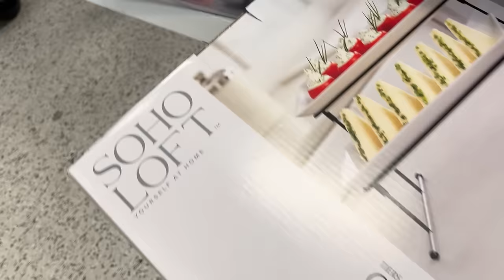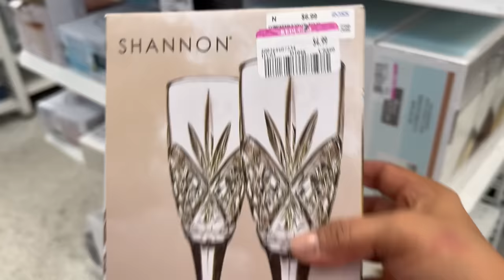Recorrido En La Maravillosa Tienda De ROSS‼️Martes De Descuento A Los De 55 Años ❤️